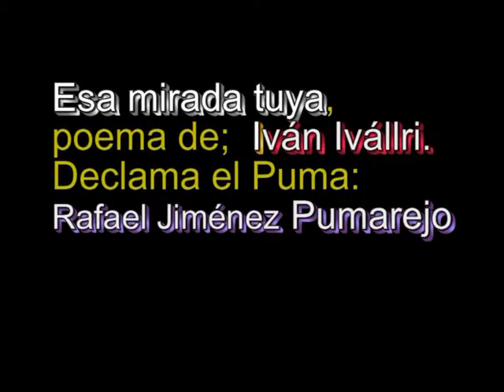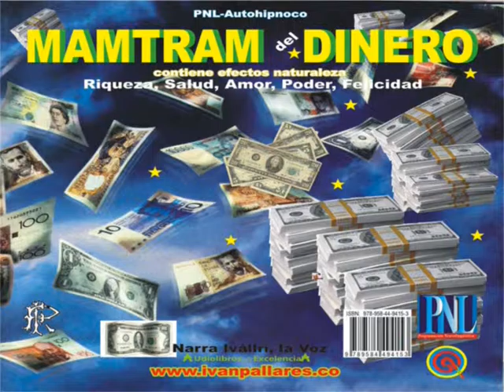Esa mirada tuya, poema, declama el Puma, Rafael Jiménez Pumarejo, autor ivan pallares rincón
ivan pallares rincón locutor comunicador periodista poeta escritor amorc psicobiv audiolibros, autocuración, anti estrés, alivie tensión y ansiedad, baje de peso, duerma bien, dominio de la vida, hable bien en público, ley atracción en 21 días, potencia y goce sexual, supermemoria, secreto prosperidad, concentración, canfianza, atraer amor, cure por sonido y color,